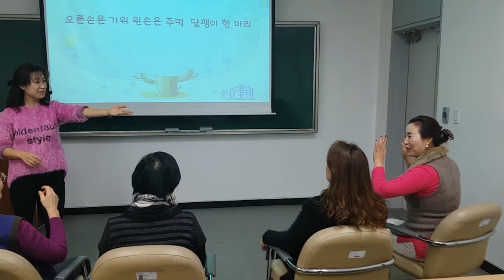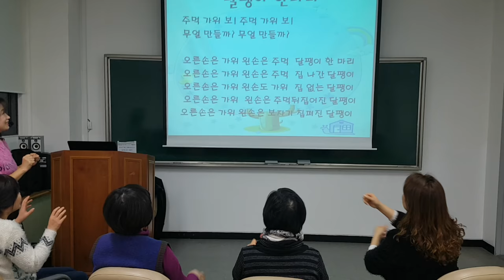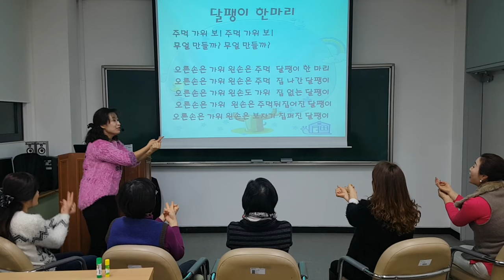청주대학교"달팽이 만들기 손유희"웃음치료,레크레이션,버드리,건강,희망,행복,힐링,체조,인생,치매,서요석,smile,recreation,music,dance,fun